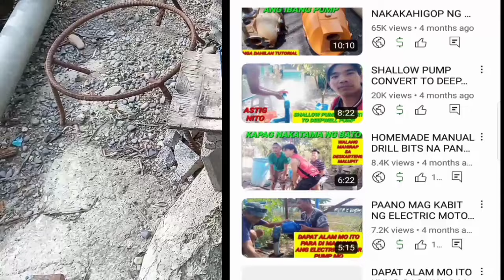DEEPWELL PUMP NA HINDI MAKAHIGOP NG TUBIG GANITO LANG ANG GAGAWIN (BOY BERTOD)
Deepwell pump na hindi makakahigop ng tubig dito ay maipapakita at maituturo kung ano ang i check-up at gagawin step by step (BOY BERTOD)